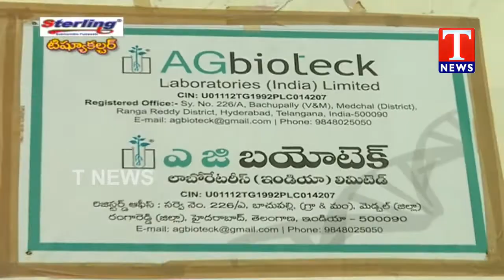Chenu Chelaka | Tissue Culture Specialist Veera Reddy on Various Crops | T News Telugu